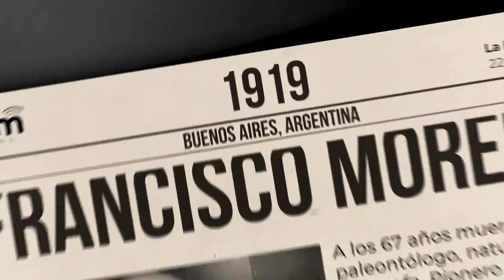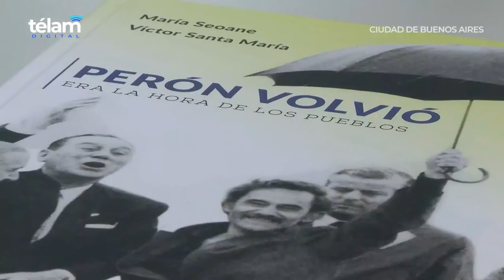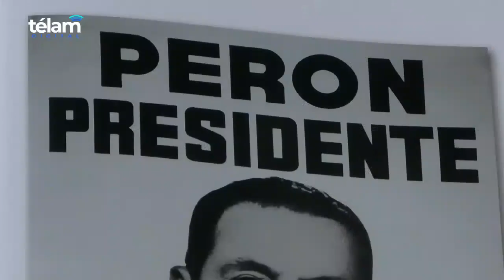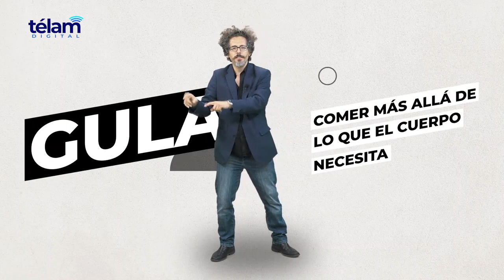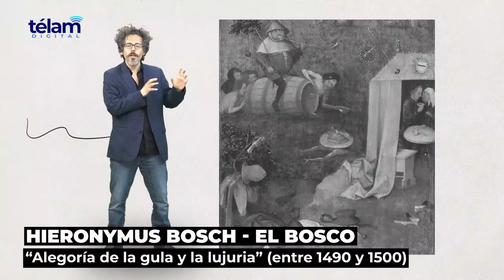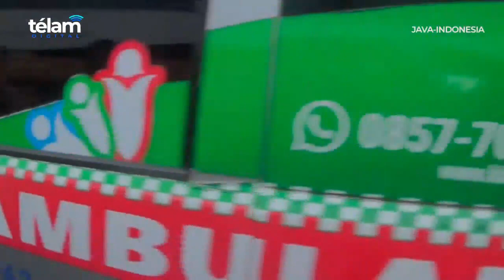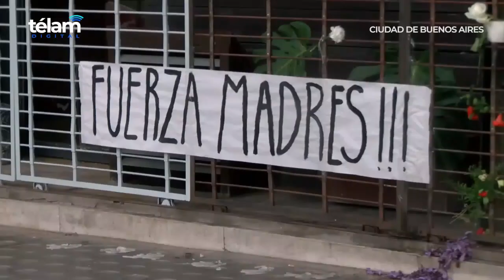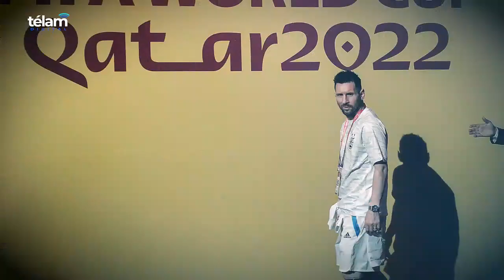compilado de noticias telam 22 de noviembre